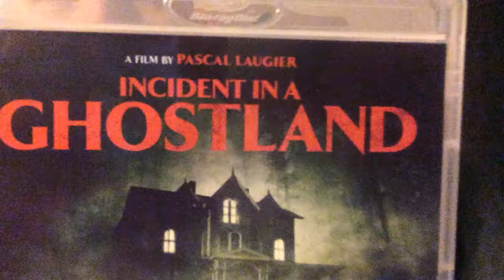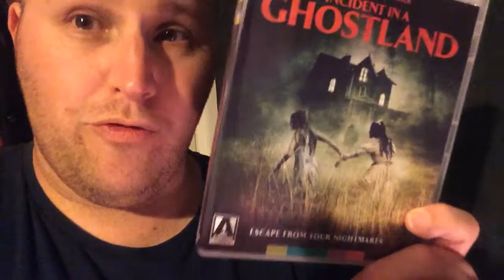H22 - Incident in a ghostland